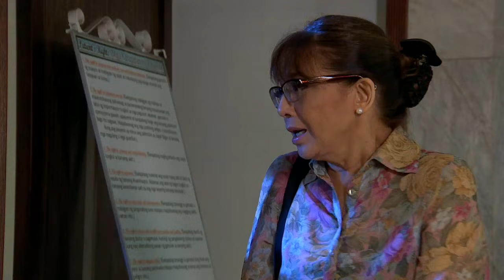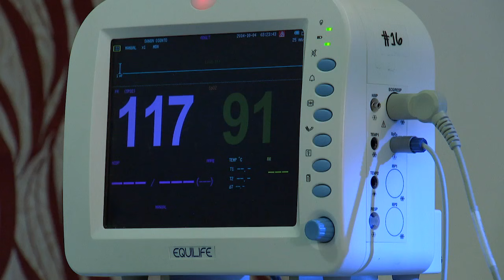Strawberry Lane: Full Episode 23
Strawberry Lane is about the story of four girls, Clarissa, Jacq, Dorina, and Lupe, who formed a friendship in a detention center called "Bahay Bagong Pangarap." Together, they will inspire and motivate each other to overcome their sorrows and to remain hopeful no matter what life has in store for them. Find out how the choices they make will change their lives.

Watch full episodes of ‘Strawberry Lane’ on GMANetwork.com/fullepisodes 'Strawberry Lane' stars Bea Binene, Joyce Ching, Kim Rodriguez, and Joana Marie Tan. Also included in the cast are Sunshine Dizon, Sheryl Cruz, Jake Vargas, Rita Daniela, Kiko Estrada, Jeric Gonzales, Christian Bautista, TJ Trinidad, Charee Pineda, Katya Santos, Caprice Mendez, Aicelle Santos, Boots Anson-Roa, Jay Manalo, Tina Paner, Lani Mercado, Chanda Romero, and Ashley Cabrera.